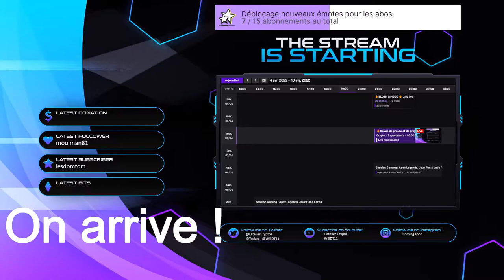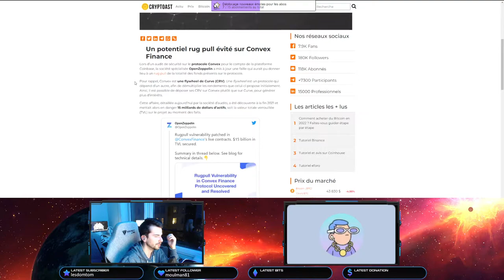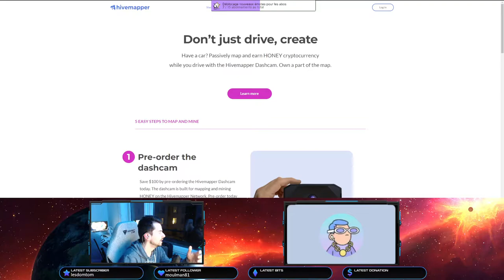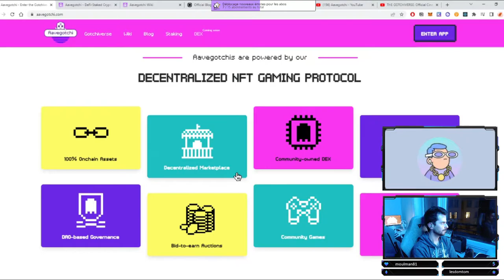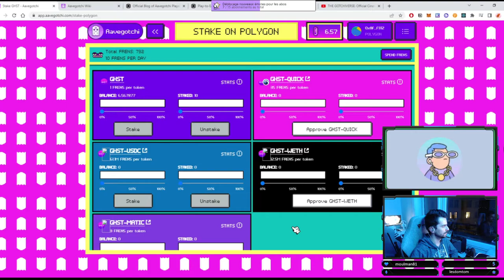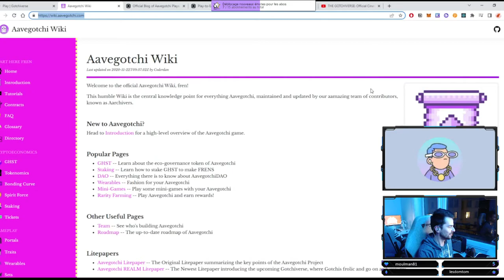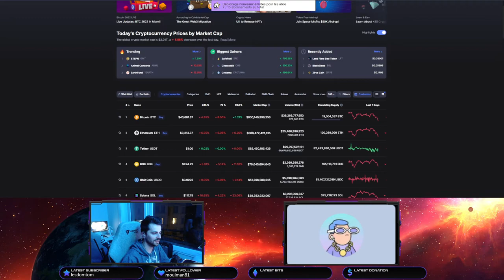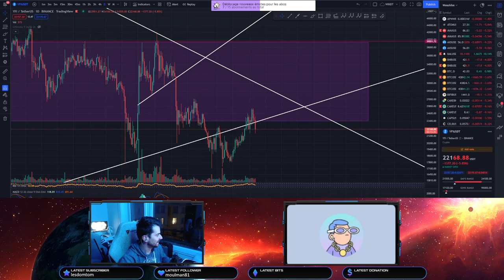Metaverse Aavegotchi, Hivemapper, Actus cryptos, Analyses chartistes ! Rediff Twitch 06.04.2022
N'hésitez pas à nous faire parvenir vos commentaires ! 🔥

🚀 N'oubliez pas de :
- de mettre un pouce bleu si vous avez appréciez notre contenu ;
- de nous follow sur Tweeter :

Merci pour votre aide et vos commentaires qui seront très utiles pour faire grandir notre communauté ! 💖